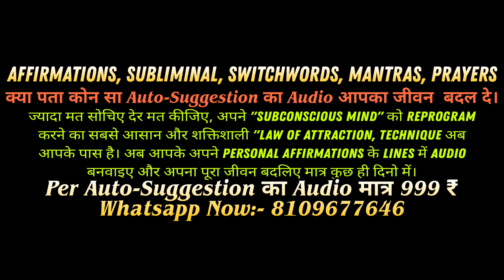Money Affirmations That Work Quickly, Attract Money, Affirmations For Wealth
abundance affirmations
money affirmations that really work
10 money affirmations that really work
prosperity affirmations
attract money
affirmations for success
do money affirmations really work
do affirmations for money really work

IMAGE CREDIT:
pexels